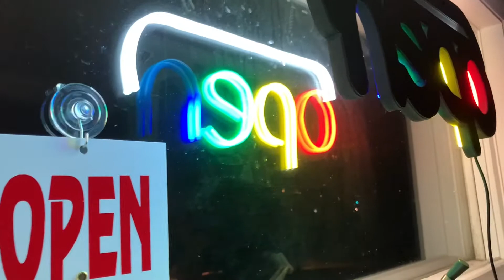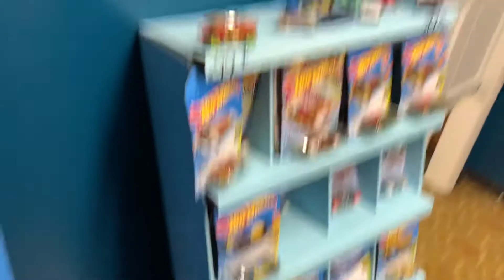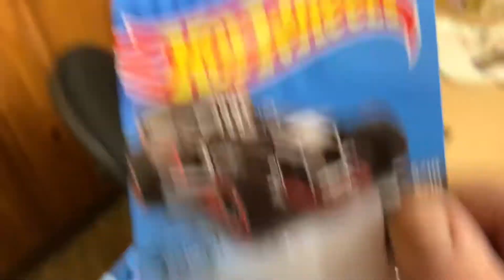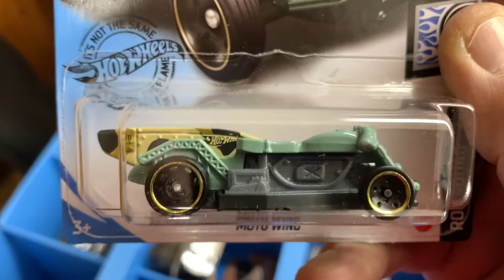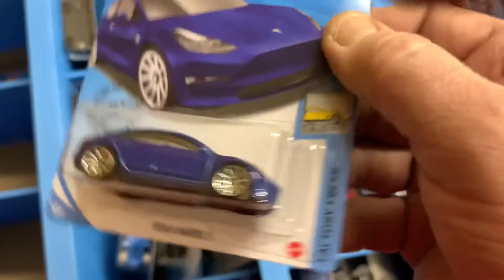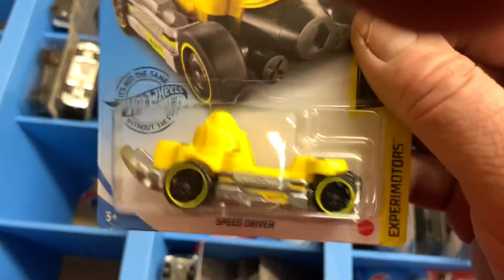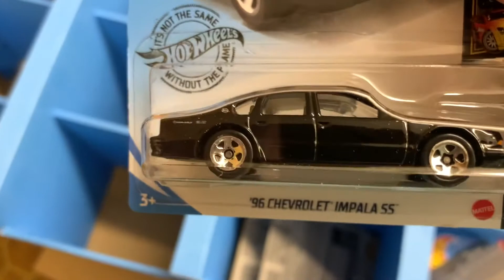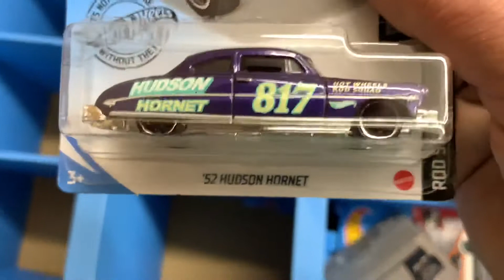Hot Wheels 2020 Unboxing Display Case break Awesome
Just me busting open an entire display case of 2020 hot wheels